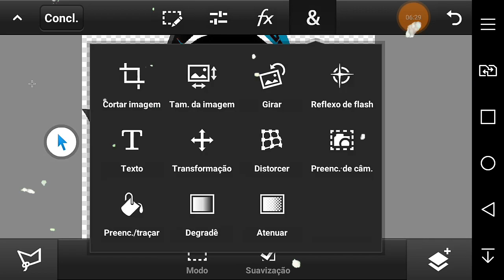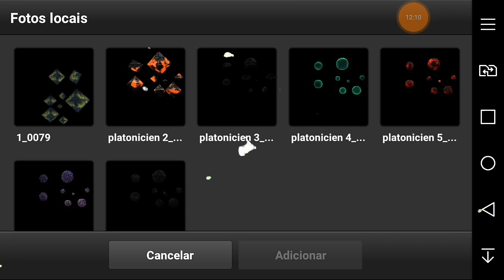SPEED ART LOGO GUILDA / E-SPORTS / FREE FIRE / PS TOUCH / ANDROID